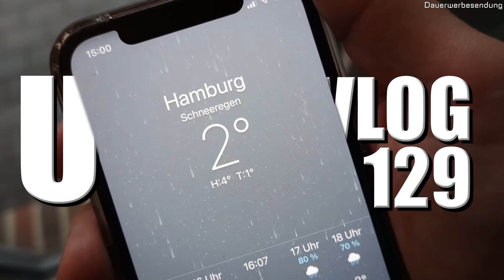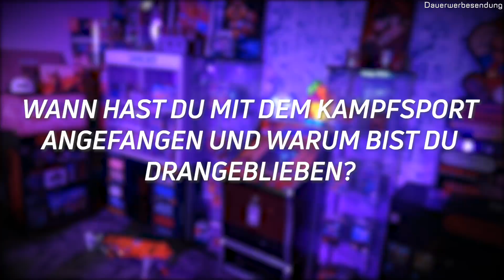Flying Uwes Akne-Erfahrung!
► Gratis TankTop ab 40€! - 25% Code: FLYING

✘ Mein Postfach:
25437 Tornesch